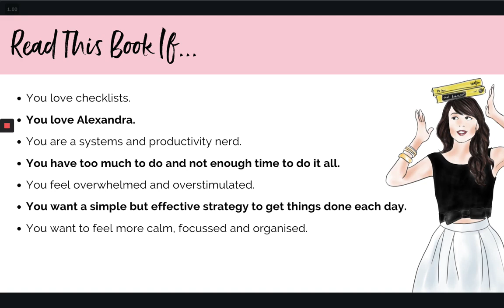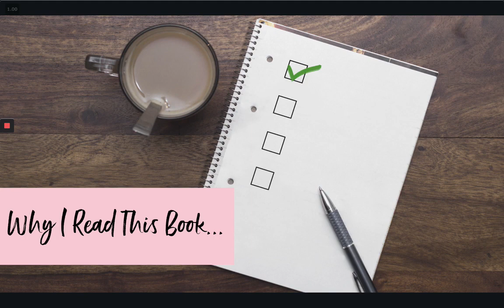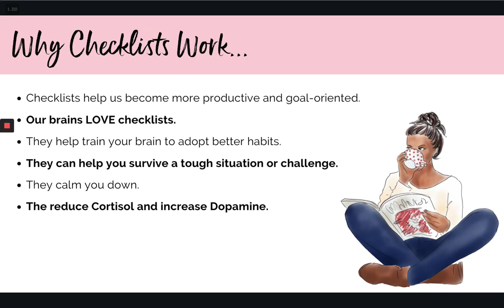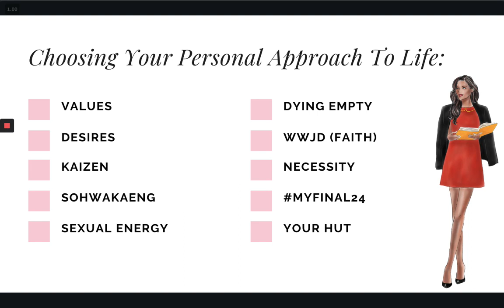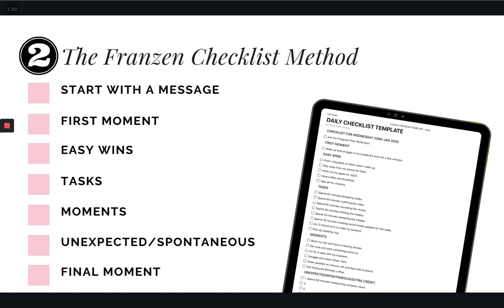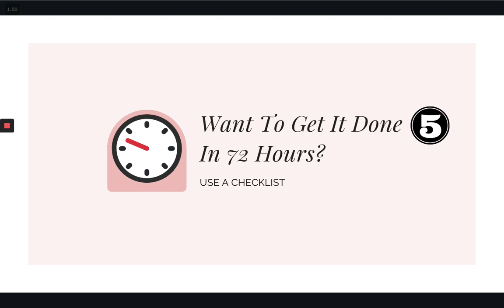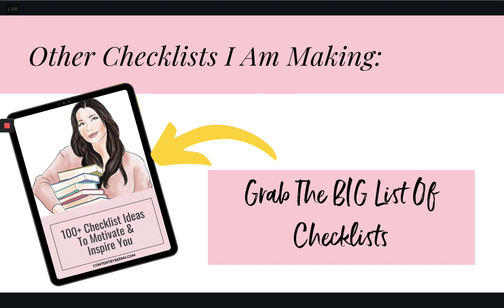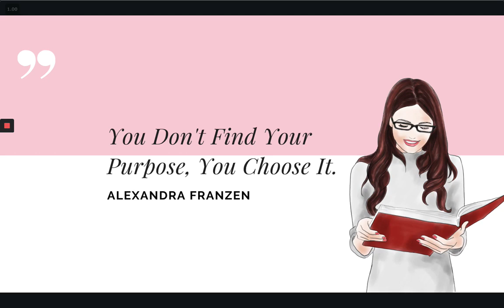The Checklist Book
This review was inspired by The Checklist Book by Alexandra Franzen. If you enjoy making checklists or your loved The Checklist Manifesto by Atul Gawande you will enjoy this book.

Get the book at your local bookstore, local public library, or order it

Click here for a free checklist on 100+ checklists you can create to feel calmer, more organised and get more of what you really want in your life

For more book reviews, course creation ideas and tips on productivity check out